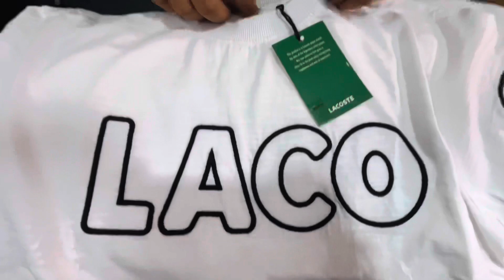Elegant fashion hub indore t Shirt importante all lower t Shirt all important fabric high 7869338760